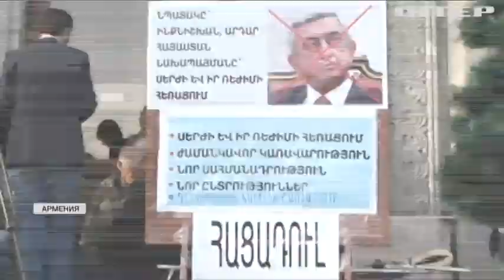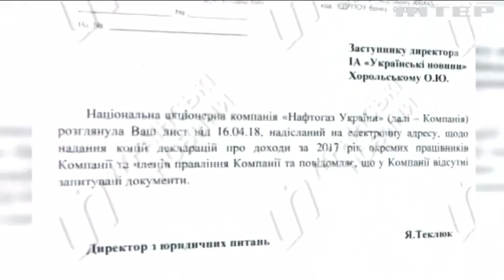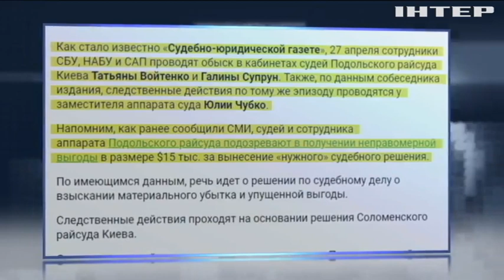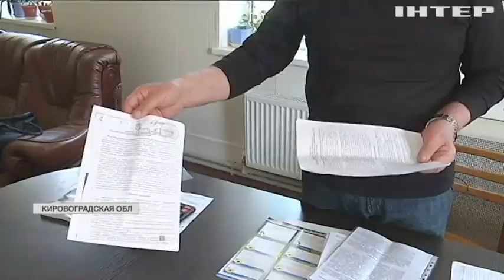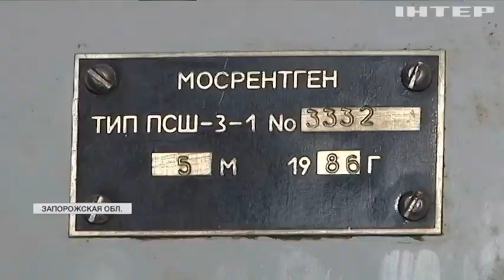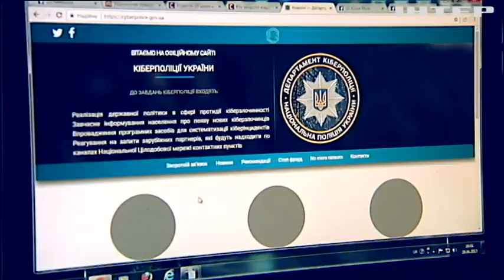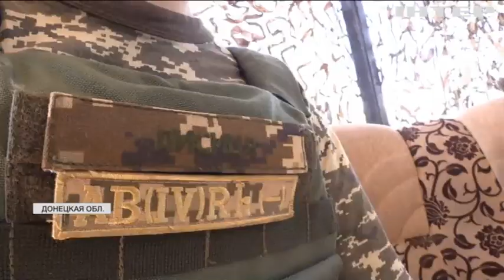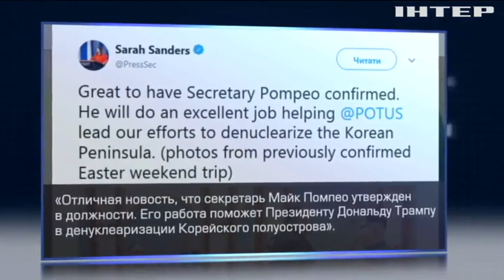Подробности недели, выпуск за 28 апреля 2018 года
Смотрите в этом выпуске: Протесты в Армении: власть и оппозиция провалили переговоры. НАТО и Северный поток: о чем говорили Меркель и Трамп? Украинские сироты остаются без жилья и помощи от государства.